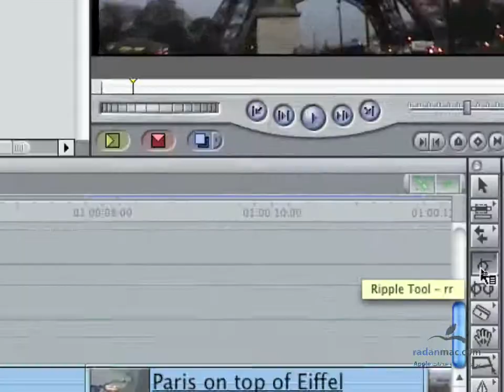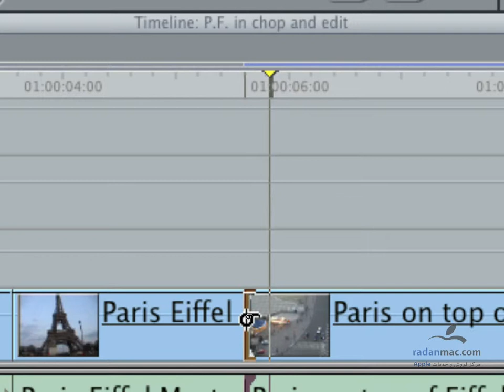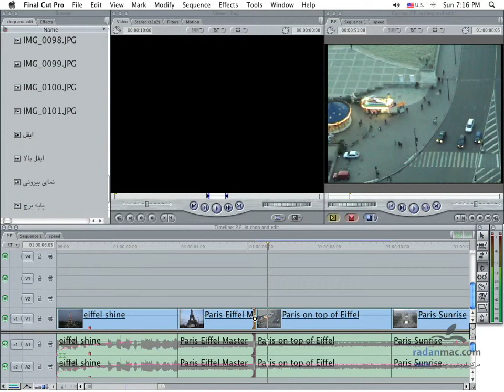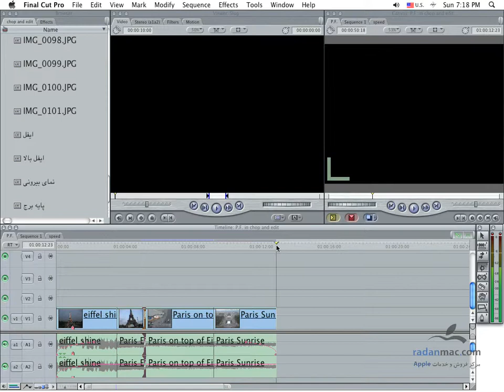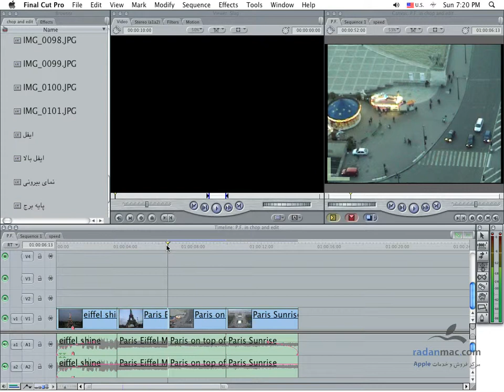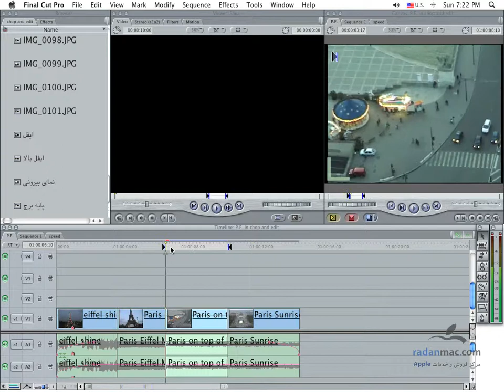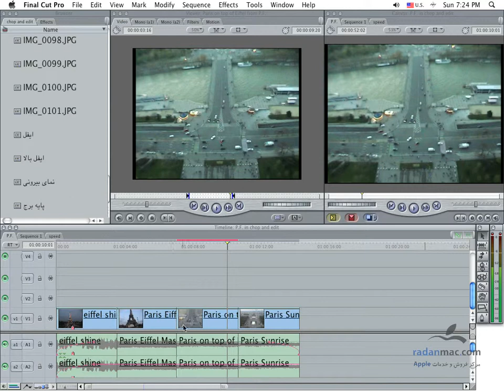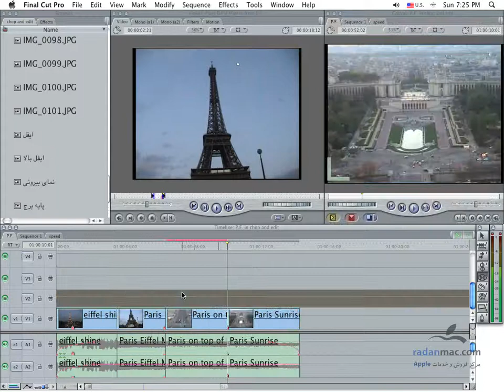39. FCP - Ripple Roll Slip Slide - Persian